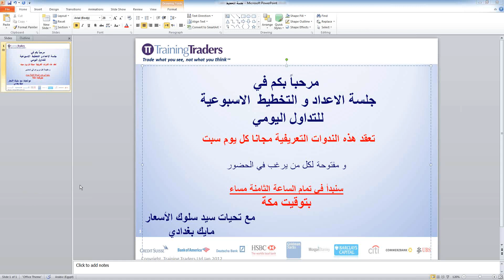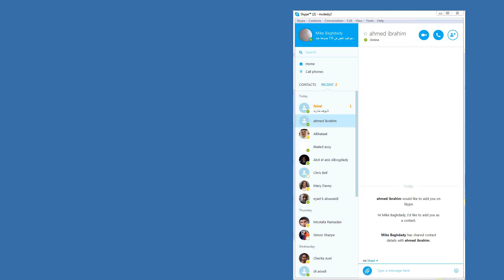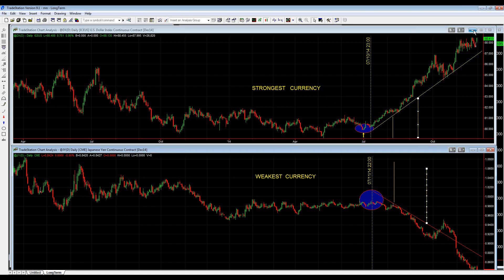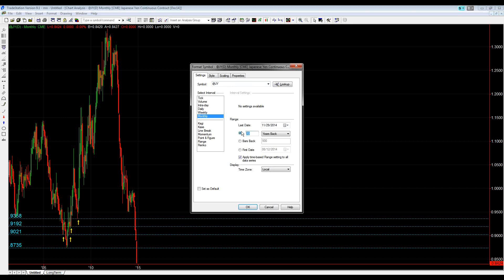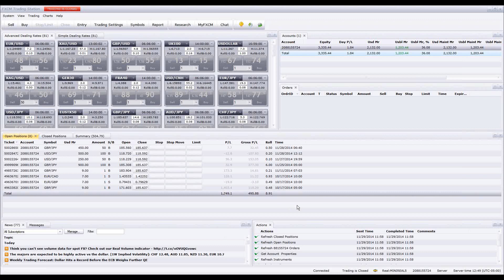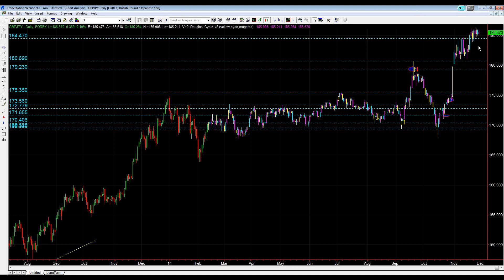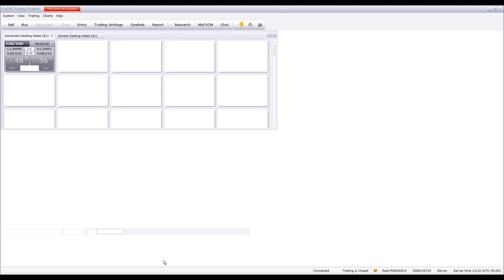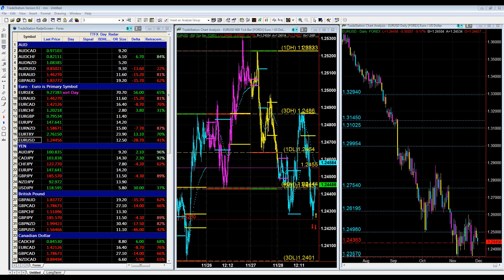2014 11 29 17 00 جلسة الاعداد والتخطيط للتداول الاسبوعية